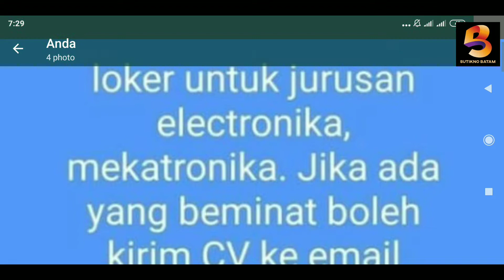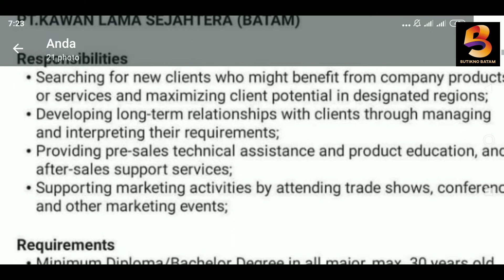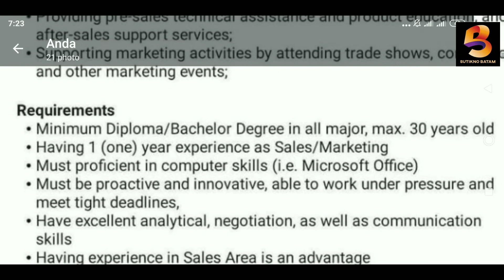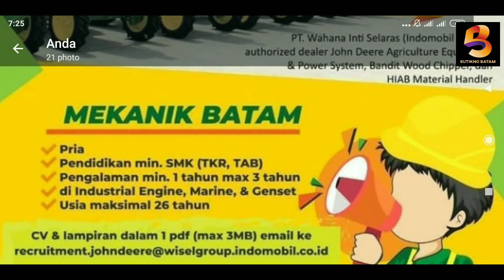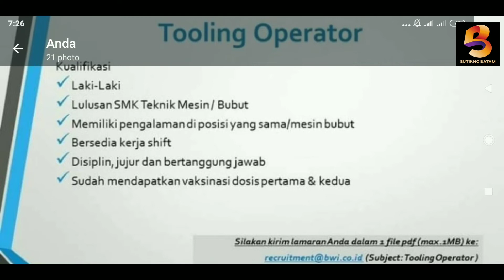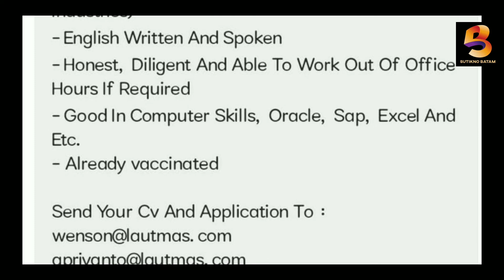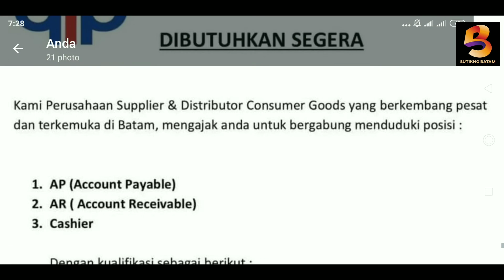LOWONGAN KERJA BATAM HARI INI | LOKER BATAM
Ada banyak lowongan kerja batam hari ini silahkan cek barangkali ada yang sedang anda cari.